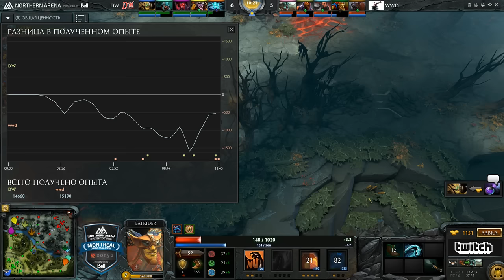Doo Wop vs The wild witch doctors, Northern Arena BEAT Invitational, game 1